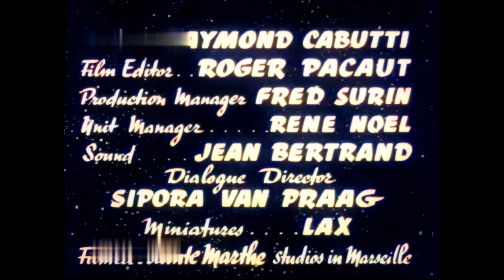Flash Gordon colourised. Ep.1 "The Planet of Death" (2nd upload: Corrected audio synch) 1954 series.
This video replaces the previous one, which unfortunately had audio which was not quite in synch with the picture.
Colourised with DeOldify. Enhanced with Topaz Video AI and further enhancements in PowerDirector 365. Audio enhancements with AudioDirector.
"Dr. Zarkoff's request to test his new anti-gravitation device on a remote planet is denied because of the deaths of a recent scientific expedition."